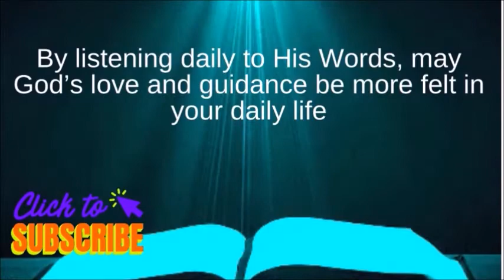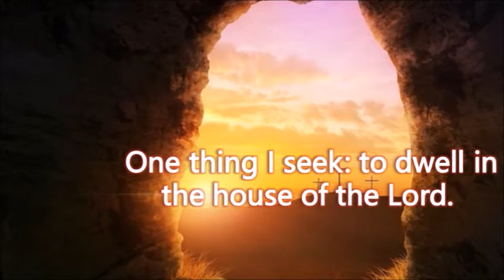DAILY MASS READINGS APRIL 29, 2022 MEMORIAL OF ST CATHERINE OF SIENA, VIRGIN & DOCTOR OF THE CHURCH